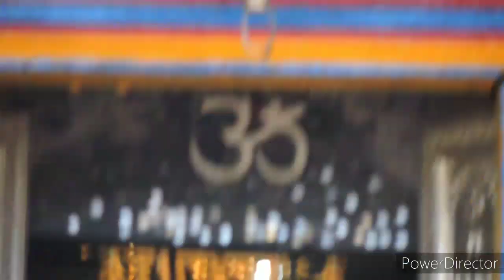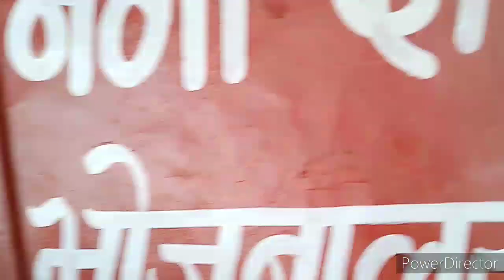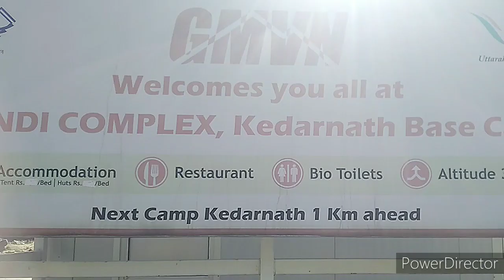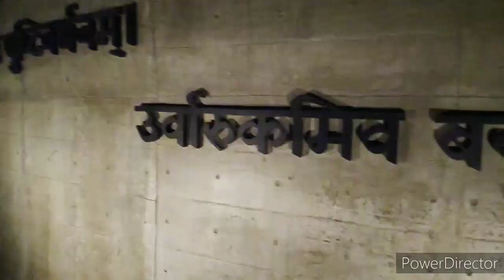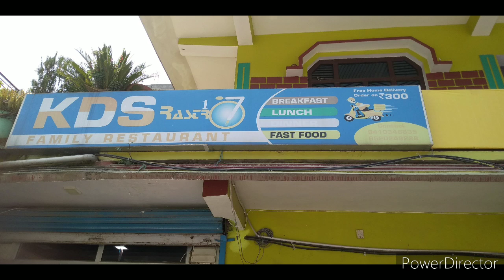Kedarnath Yatra 2023 || Kedarnath Trip vlog || Kedarnath yatra cost || কেদারনাথ যাত্রা 2023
kedarnath yatra 2023,kedarnath trip vlog,kedarnath tour 2023,kedarnath today,kedarnath at night,kedarnath room booking,kedarnath tour cost,Sandip Chandra SVHS,kedarnath trek 2023